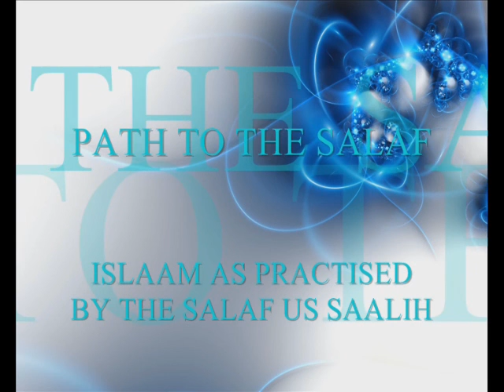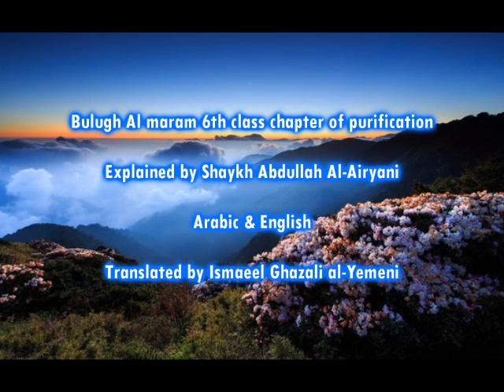Bulugh Al maram 6th class class chapter of purification/ Explained by Shaykh Abdullah Al-Airyani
Sixth class of the book Bulugh Al maram by Abul-Fadl Ibn Hajar Al-Asqalaani (raheemahuallaah)

Chapter of Purification

Explained by Shaykh Abdullah Al-Airyani (hafithahuAllah)

Translated by our brother Ismaeel Ghazali al-Yemeni

Taken from: Live Dars from Yemen room Paltalk